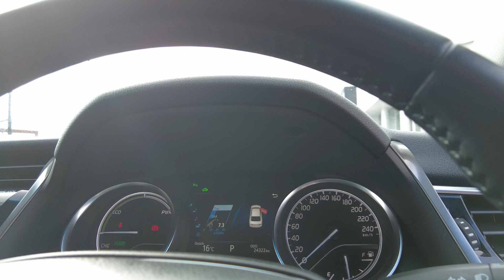2018 Toyota Camry Ellenbrook, Midland, Helena Valley, Guidlford, Greenmount, WA 6509234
Silver Pearl Used 2018 Toyota Camry  available in Ellenbrook, Western Australia. Servicing the Midland, Helena Valley, Guidlford, Greenmount, WA area.

Midland Toyota
163 Great Eastern Hwy